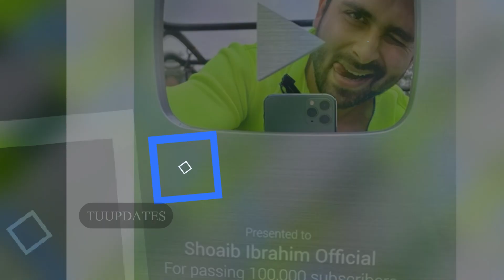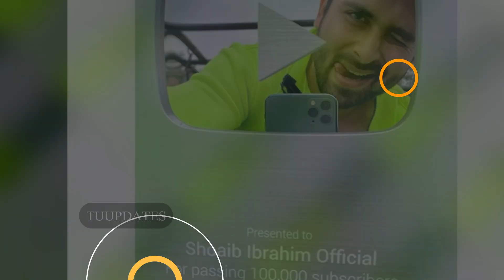Congratulation To Shoaib Ibrahim for Youtube Silver Button ,Celebrate with Father